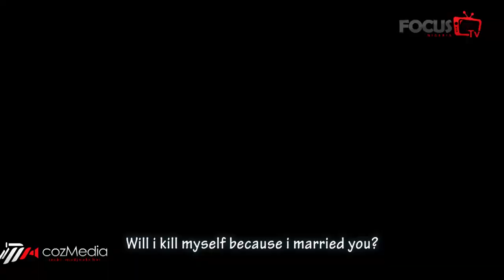ISO LAI EJIEMHA - THE FULL MOVIE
Produced by Greatminds Entertainment a subsidiary of CozMedia Audio Visual Productions